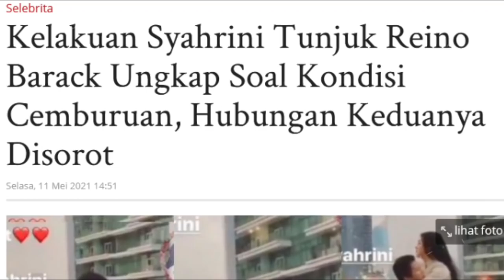gosip artis hari ini ~ MENGEJUTKAN!! SYAHRINI AKUI CEMBURU BERAT HINGGA T3G4 LAKUKAN INI - VIRAL